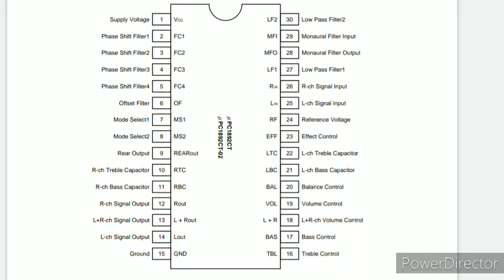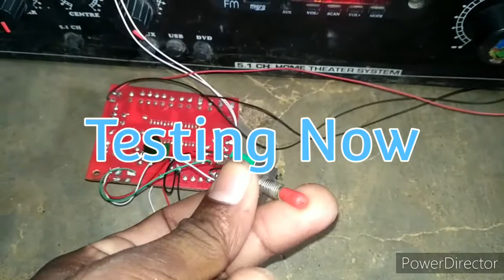mini subwoofer board | subwoofer filter board | surround convert subwoofer board | dolby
12v power input supply
Stereo input 4channel output
Left and right channel output
Center channel output
Surround channel output
Surround channel out in subwoofer output
Low bass subwoofer output
2A104J

Switch control
Movie
Music
Effect control